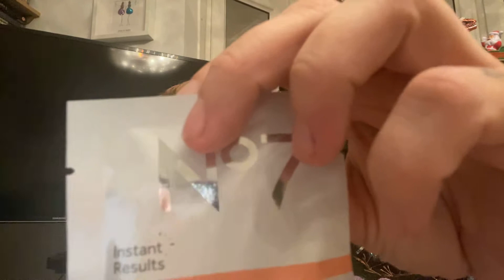Vlogmas day 13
Tiny packet giant door